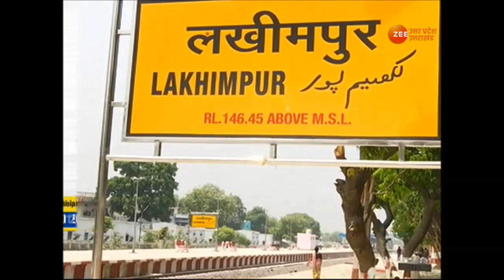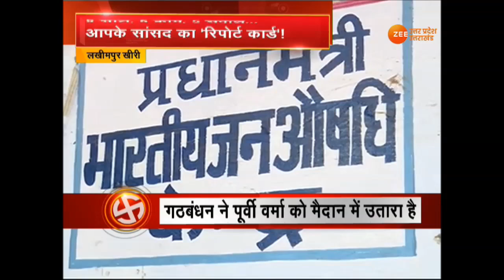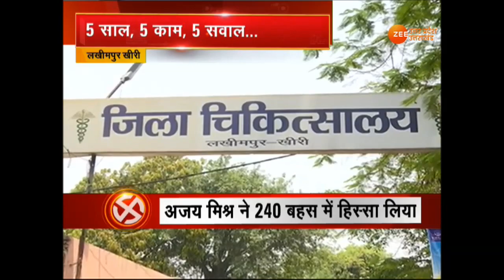आपके सांसद का रिपोर्ट कार्ड ! लखीमपुर खीरी से '5 साल 5 काम 5 सवाल'